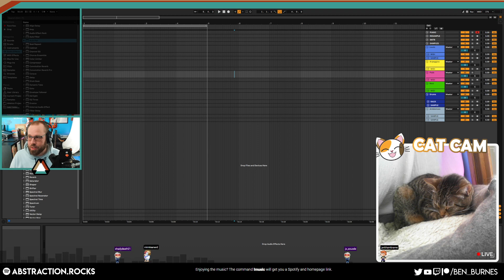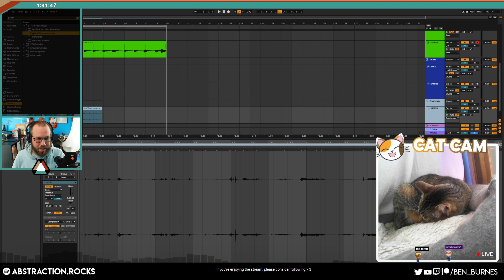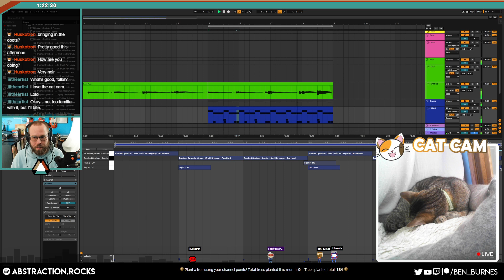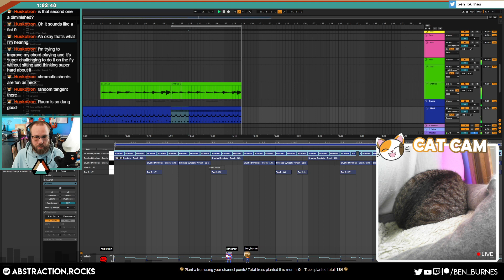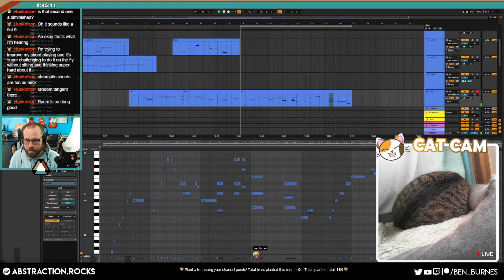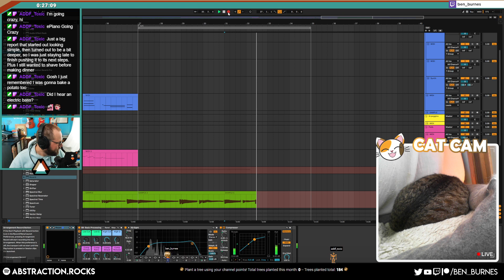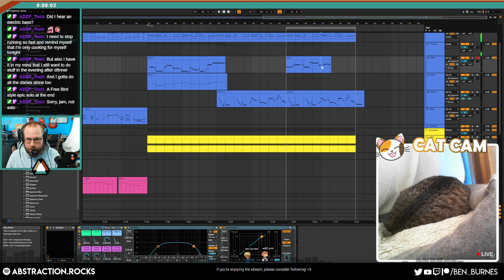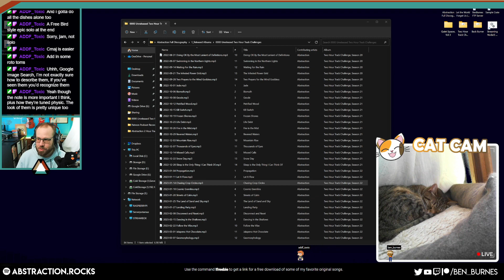Midnight Murmurs - Two Hour Track Challenge (2023-03-15)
== EQUIPMENT ==
Computer: Home built, i7 processor, 16gb RAM
Sound Card: Komplete Audio 6
Piano: Alesis V49
Software: Ableton 10, Komplete Ultimate 11
Headphones: Sennheiser HD280 pro
Monitors: Event Project Studio 6
Microphone: Shure SM7B
Portable microphone: Zoom h4N
Camera: Canon Rebel T5i